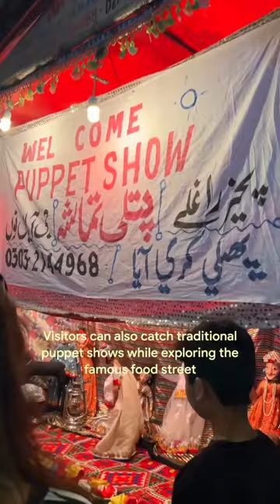TRIP TO LAHORE | PAKISTAN 🇵🇰💚